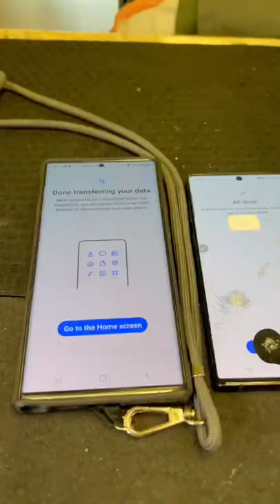She wanted to get her info out of this terribly crack phone🥺